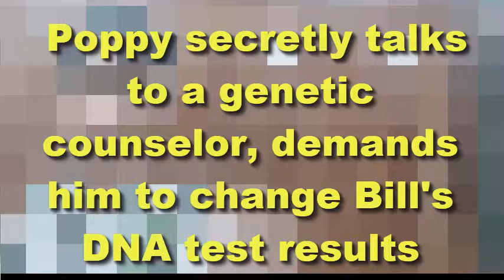Poppy secretly talks to a genetic counselor, demands him to change Bill's DNA test results